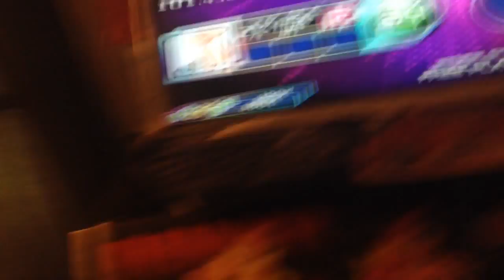Jboy nobar day - Trato D24 and bonus pain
I'm old and out of shape. Someone make me get back in shape and get this down to like 80m just to be decent.